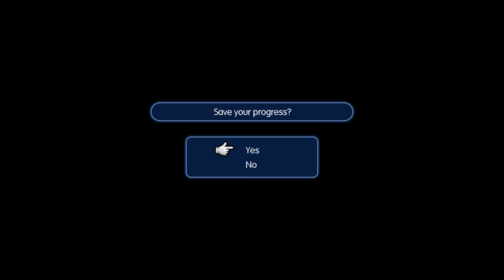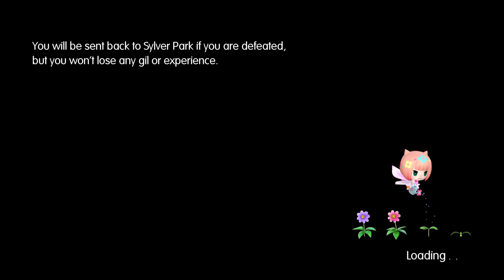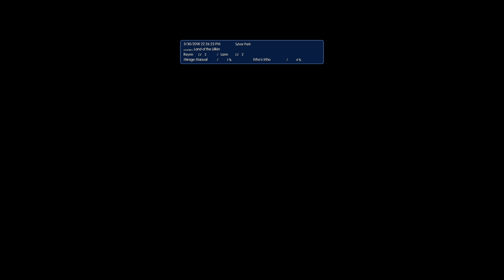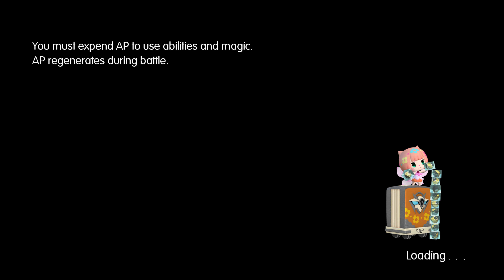World of Final Fantasy 4K PC Gameplay Chapter 1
One looooooooooooooooong intro.

Stats: i5-2300 @ 2.80GHz, GTX 970, 8GB, Win10